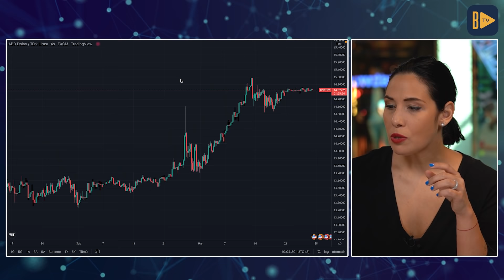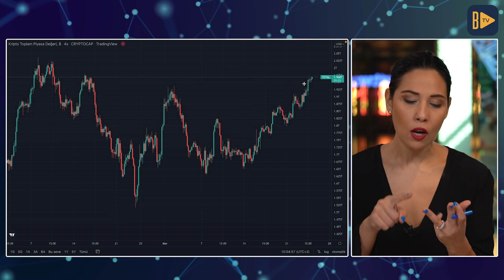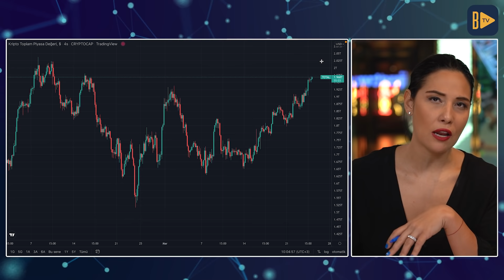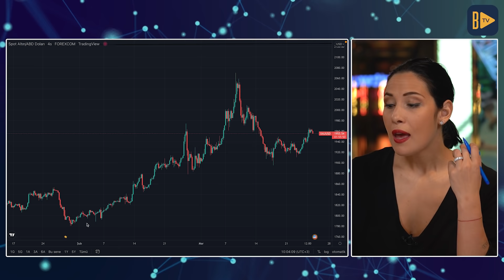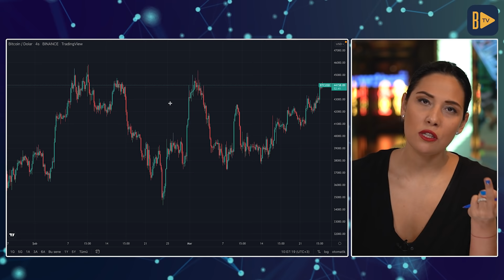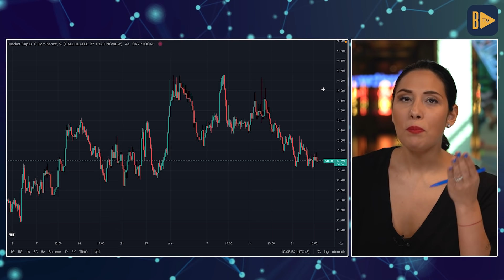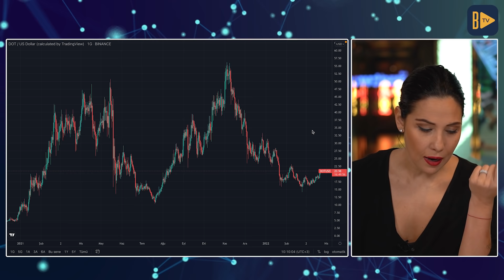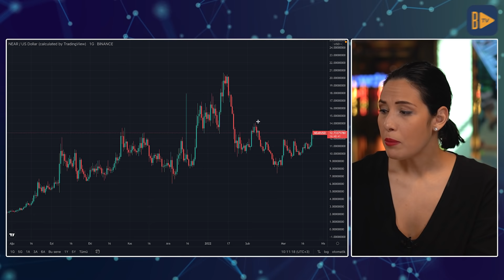Hangi Altcoinler Elde Tutulmalı? | 2022'de Altcoinler Ne Olacak? | Altcoin Analizi | Beste Uyanık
kriptografik'te bu hafta @BesteUyanikk ile altcoinlerde son durumu inceliyoruz. Altcoin sepeti yapan yatırımcılar nelere dikkat etmeli. Altcoinler yükselecek mi, en iyi altcoinler hangileri hepsini inceliyor ve yorumluyor olacağız.

00:00 Gündem Değerlendirmesi
03:26 ABD Dolar Endeksi
04:40 S&P 500 Analizi
05:17 Kripto Toplam Piyasa Değeri
07:50 Altcoin Değerlendirme
08:37 Spot Altın Analiz
09:45 Bitcoin Analiz
12:29 BTC Dominance
12:54 ETH Dominance
13:34 Ethereum Analiz
14:10 DOT Analiz
14:40 DYDX Analiz
15:17 LUNA Analiz
15:39 NEAR Analiz
16:21 Piyasa Özeti
18:05 Kapanış